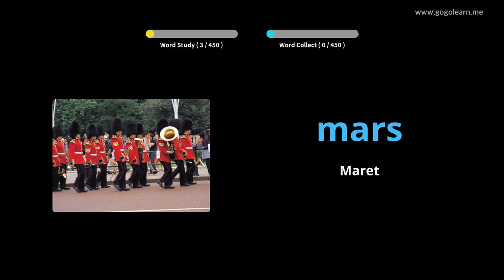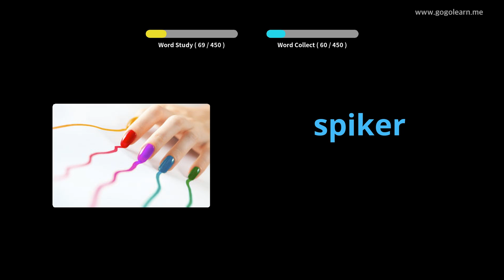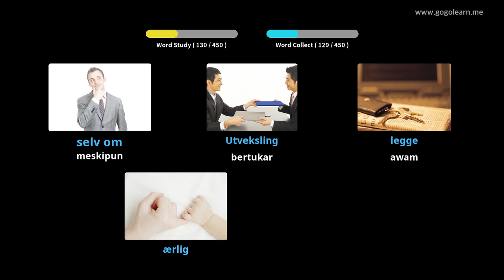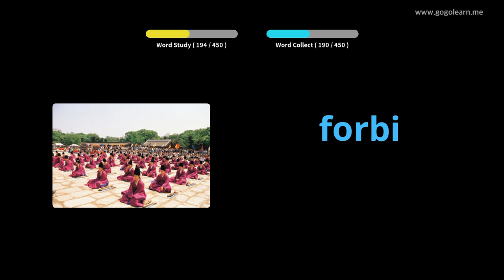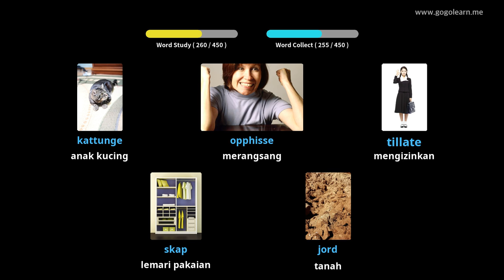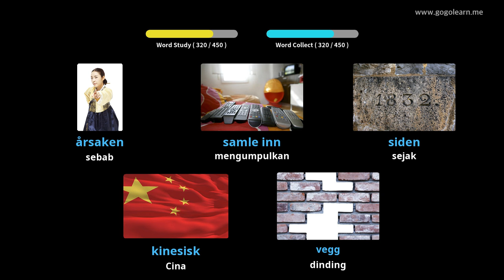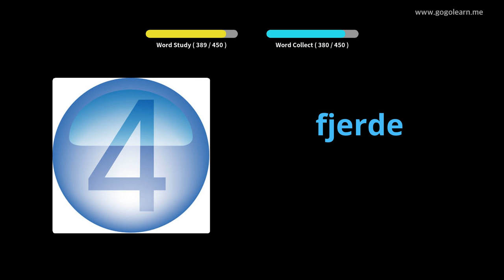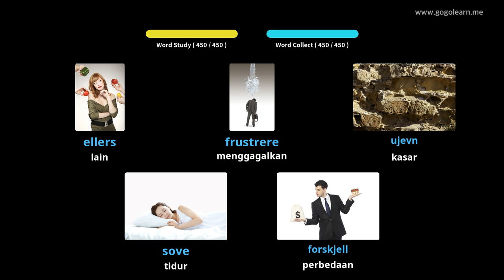Sekolah Dasar Kosakata Bahasa Norwegia | Golearn